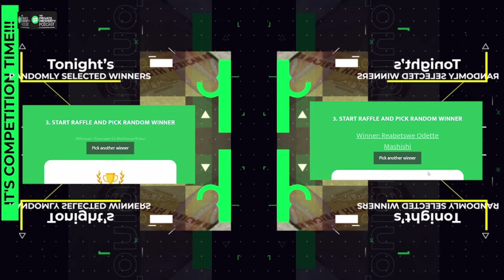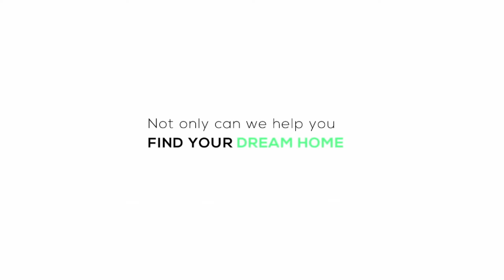EPISODE 315: OPPORTUNITIES FOR WOMEN IN REAL ESTATE: BUYING IN THE CURRENT ENVIRONMENT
The current environment has shifted due to the pandemic and that has affected the real estate ecosystem. However, this has also brought about a lot of opportunities.

Join us tonight with Zamantungwa Khumalo as we discuss the opportunities currently available for women in the real estate industry.

Do you think there are ample opportunities for women in real estate?
A: Yes
B: No

Our guest: Wilna Havenga, Property Specialist at Auction Inc